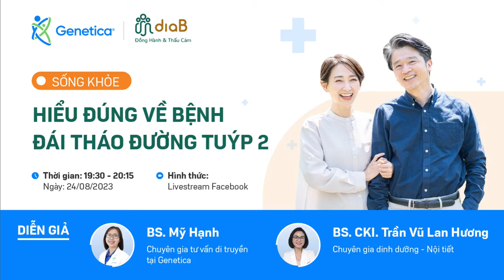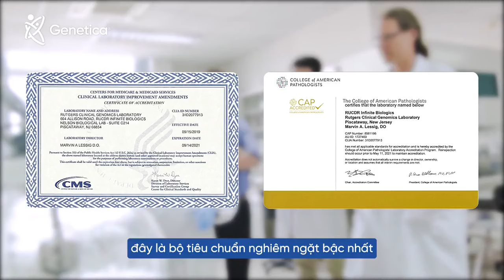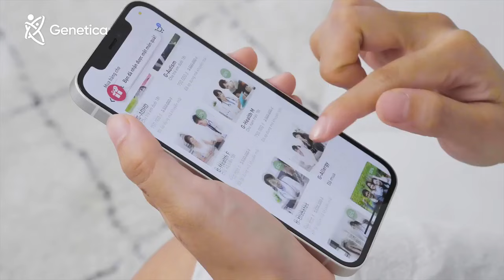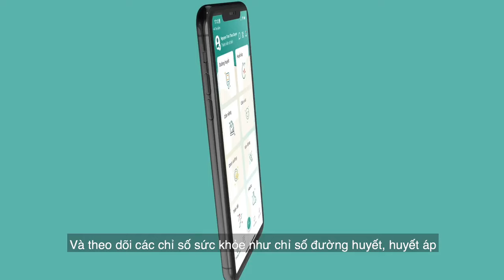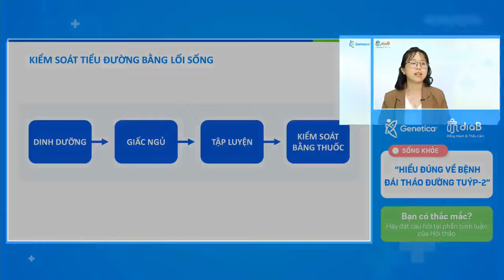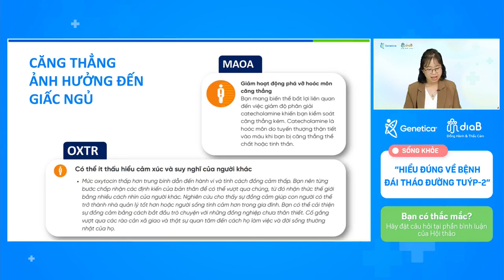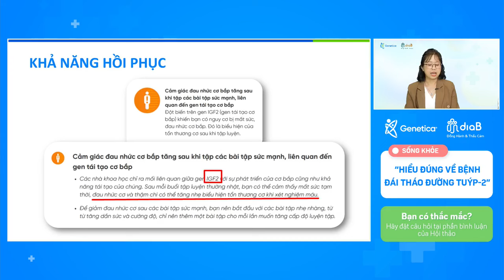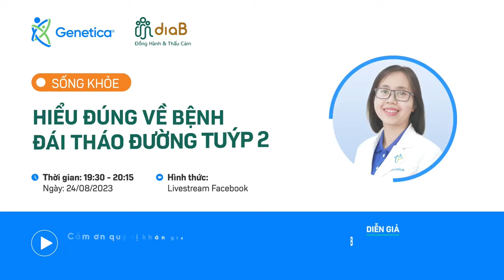Hiểu đúng về bệnh đái tháo đường tuýp 2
Mắc bệnh đái tháo đường không đồng nghĩa với việc phải ăn uống “khắc khổ”, cắt giảm hoàn toàn tinh bột và đồ ăn có vị ngọt.

🌱 Cùng giải mã những lầm tưởng này tại livestream “Hiểu đúng về bệnh đái tháo đường tuýp 2” do DiaB phối hợp tổ chức cùng Genetica - Công ty giải mã gen hàng đầu thế giới.

Chương trình “Sống khỏe cùng đái tháo đường" giúp người đái tháo đường biết cách kiểm soát đường huyết và phòng ngừa biến chứng nhờ hướng dẫn của chuyên gia.